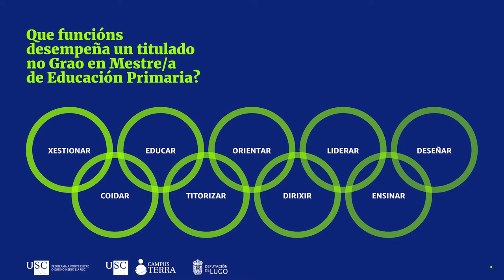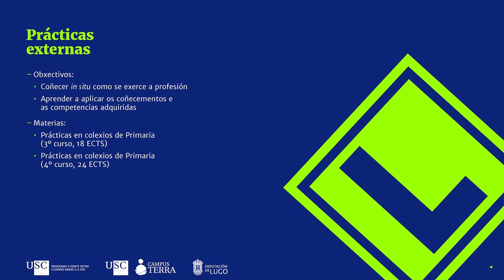Grao en Mestre/a de Educación Primaria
00:00 Portada
00:05 Sumario
00:15 Que é a educación?
00:20 Que funcións desempeña un/unha titulado/a no grao de Mestre/a de Educación Primaria?
00:25 E a titulación axeitada para ti?
00:35 Saídas profesionais
00:50 Datos de inserción laboral
01:00 Capacitación
01:10 Características xerais do título
01:15 Materias do plan de estudos | http:/ir.gl/planprimaria
01:20 Mencións | http:/ir.gl/ffpmencions
01:25 Prácticas externas
01:30 Programas de mobilidade
01:40 Terra=traballo
01:55 Resumo